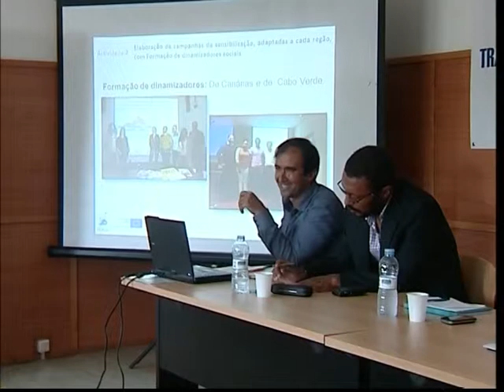Apresentação Campanha de sensibilização ISLHáGUA em Parque 5 de Julho, Praia (25 de setembro)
El Instituto Tecnológico de Canarias, junto con la Mancomunidad del Sureste de Gran Canaria y la Asociación Nacional del Municipios de Cabo Verde fomentan entre la población escolar de Cabo Verde el uso eficiente del agua y la prevención de enfermedades de origen hídrico

El 25 de septiembre de 2013 se inició una campaña de concienciación escolar, dentro del proyecto europeo ISLHáGUA, que tiene como objetivo fomentar el uso eficiente del agua y prevenir las enfermedades de origen hídrico entre la población escolar de Cabo Verde.
Técnicos del Instituto Tecnológico de Canarias (ITC), acompañados por estudiantes caboverdianos de las universidades canarias, formados en las técnicas de comunicación y conceptos a transmitir, junto a la empresa canaria Minimoon-Ciencia Divertida.

Tras la exitosa campaña de sensibilización llevada a cabo en los municipios del sureste de Gran Canaria, ahora le tocó el turno a los centros escolares de Cabo Verde para tratar de fomentar entre los más pequeños un uso eficiente del agua.

Las acciones de sensibilización se iniciaron en Praia, y siguen por colegios de otros municipios de la isla de Santiago, San Vicente y Santo Antão. Los talleres tienen una duración de 55 minutos y los niños, de 6º de primaria, no sólo tienen la ocasión de divertirse sino que aprenden y reflexionan sobre métodos de ahorro de agua, su importancia en la vida, así como el respeto y compromiso con el medioambiente. Específicamente en Cabo Verde se ha hecho hincapié en la necesidad de concienciar a la población en relación con las enfermedades de origen hídrico y su prevención.

Estas campañas forman parte de las actividades del proyecto ISLHáGUA, incluido en el Programa de Cooperación Transnacional MAC 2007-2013 del FEDER, que tiene como objetivo general reforzar las capacidades y competencias relativas a la gestión de los recursos hídricos en Canarias y Cabo Verde. Este proyecto está liderado por el ITC y participan como socios la Mancomunidad Intermunicipal del Sureste de Gran Canaria, la Asociación Nacional de Municipios de Cabo Verde, el Instituto Nacional de Gestión de Recursos Hídricos de Cabo Verde y la Universidad de Cabo Verde.

En este caso es de destacar la implicación del Ministerio de Asuntos Exteriores de Cabo Verde que ha financiado parte de la campaña a través del Fondo Europeo de Desarrollo, así como del Ministerio de Educación y Deportes, de este país, que ha seleccionado y coordinado a todas las escuelas implicadas.